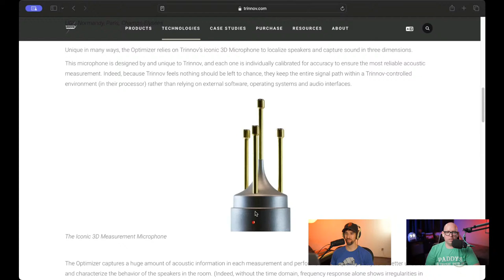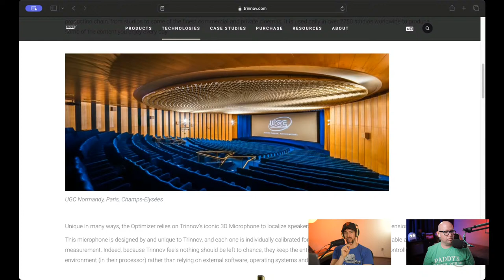DIMINISHING RETURNS - Where Do You Draw the Line? | Eyes & Ears Podcast Episode 7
Download the podcast version of this live stream every Wednesday if you'd rather listen to it! Search Eyes & Ears podcast on your favorite platform!

Thinking of upgrading your home theater or stereo system soon? Where do you think the apex of the bell curve is  before you start running into diminishing returns? We discuss this and more in this week's episode of the Eyes & Ears Podcast, comin' to you from both sides of the United States!